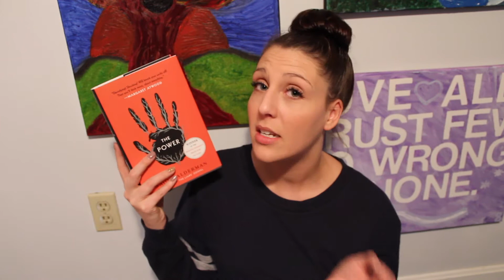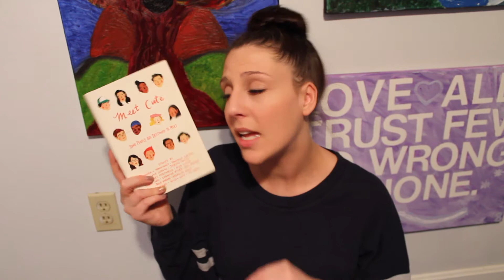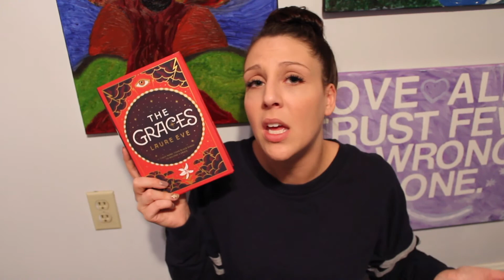First Book Haul of 2018! [23]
OPEN ME:

Books purchased from Barnes & Noble